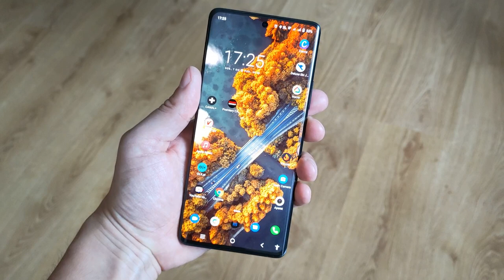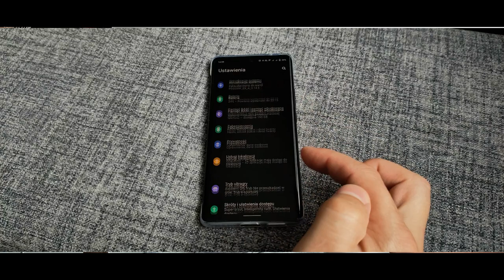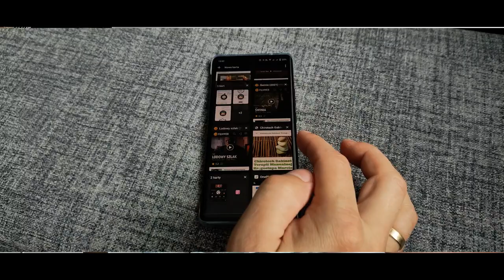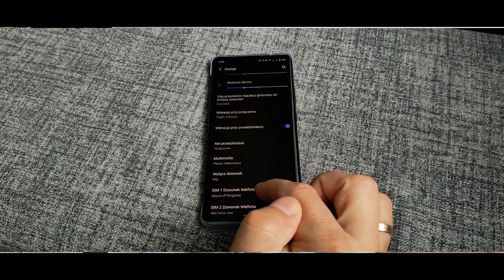Vivo X60 pro - król nieopłacalności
Vivo X60 pro - czy według Was również jest to najmniej opłacalny smartfon na rynku?